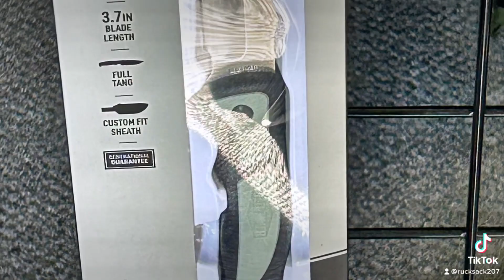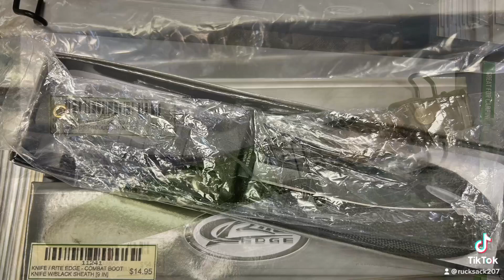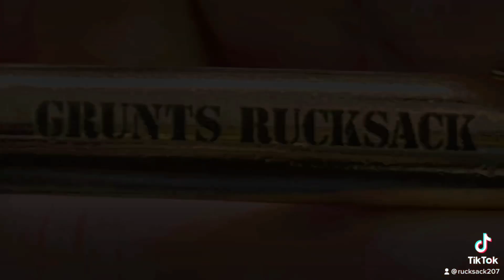TikTok - Rucksack 207 / Paintsville KY